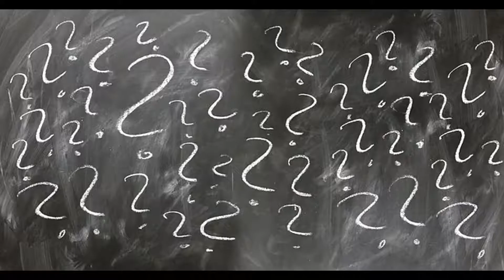Sprout Plantable Pencil That Grows into Herbs and Vegetables